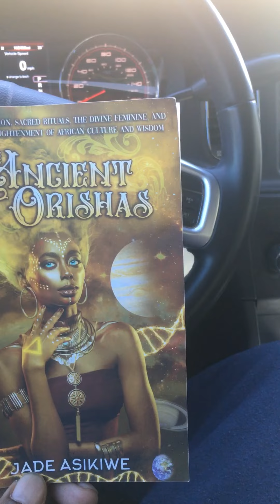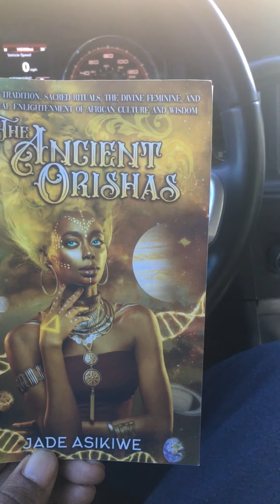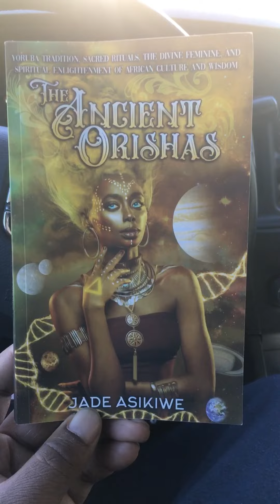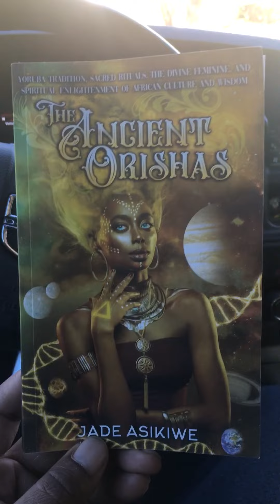Ancient Orishas by Jade Asikiwe